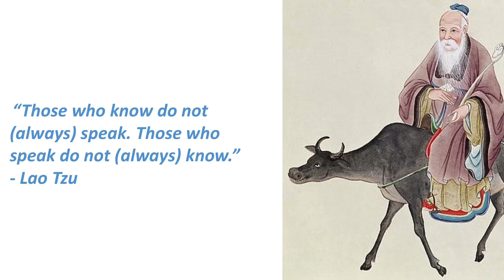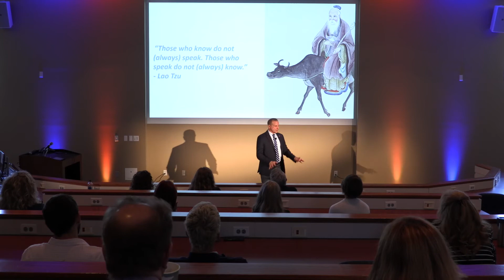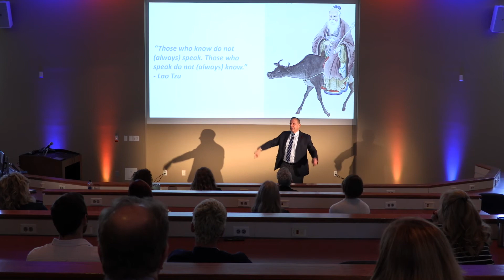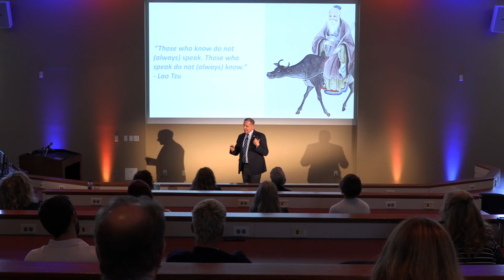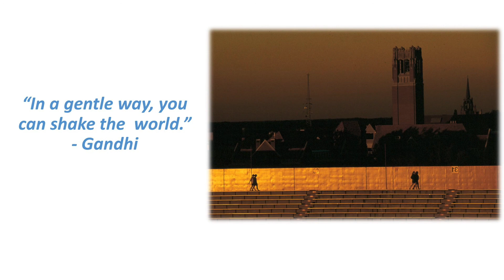Top Ten Talks - Dan Hoffman: The Quiet ones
Levin College of Law Director of Development Dan Hoffman presents at the Fall 2019 Top Ten Talks in Emerson Alumni Hall